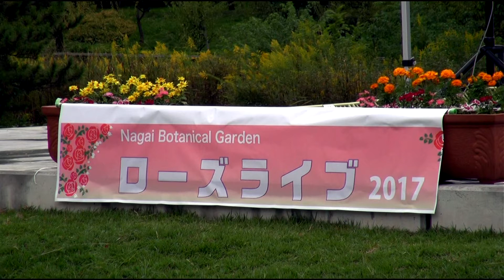kaznao & friends 「心の歌」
2017年10月14日（土）
ローズライブ＠長居植物園芝生広場　野外ステージ

kaznao & friends
Eg 岡田和貴　Key.Cho  岡田奈緒子 Vo.Cho  伊藤恵美子 Vo.Cho　沢井高子 Vo.Cho.Mand　山﨑明美 Eb　二反田亮　Dr.　下垣内琢也